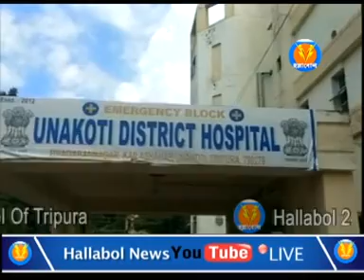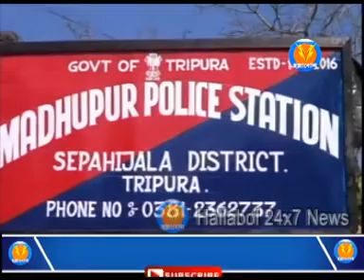09 PM (21 -10 -19 )